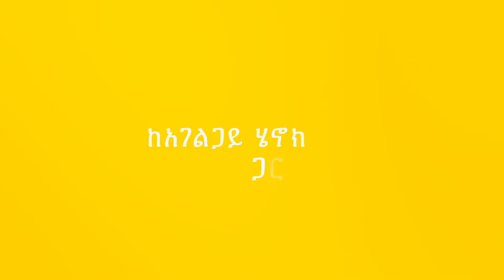አገልጋይ ሄኖክ አለሙ_"አሰራር የሚያሰቀይር ትውልድ" _GMM TV/የለውጥ ድምፅ/